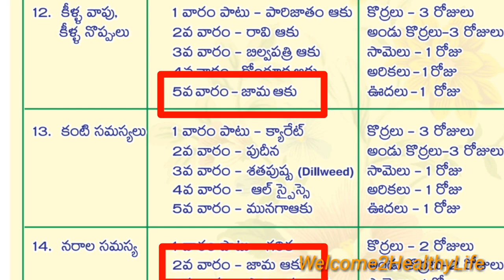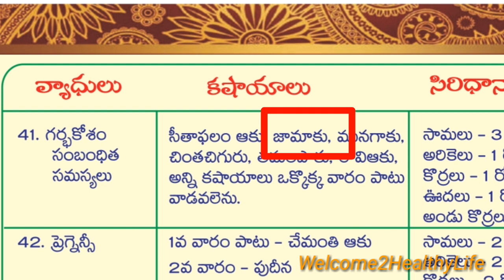Jaama Aaku kashayam(Guava Kashayam)|Telugu